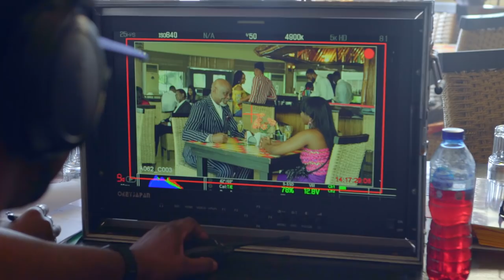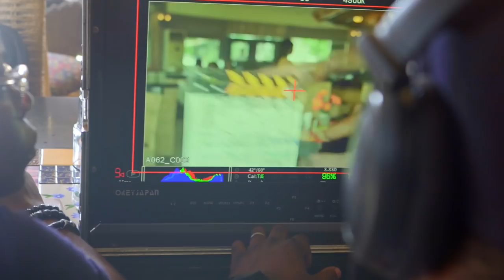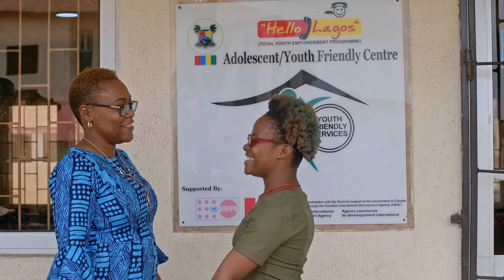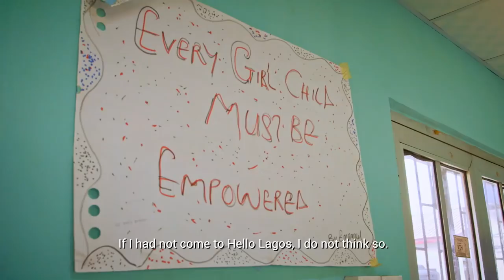MTV Shuga Naija (S4 ) - The Aftershow